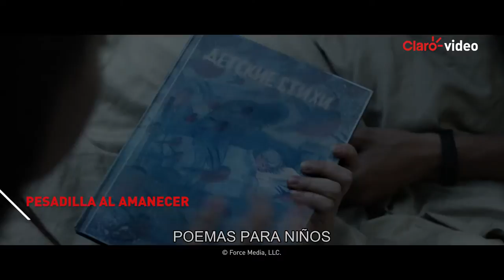Alquila | Pesadilla al amanecer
El hermano de Svetlana muere en misteriosas circunstancias y unas pesadillas extremadamente vívidas comienzan a acecharla. Svetlana decide acudir al Instituto de Somnología en busca de ayuda, pero pronto queda envuelta en una brutal pesadilla.